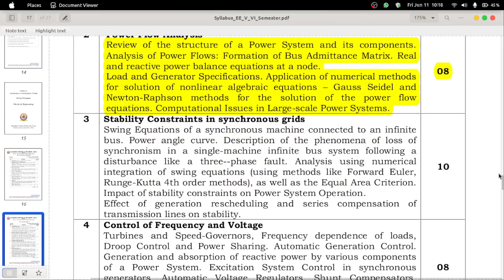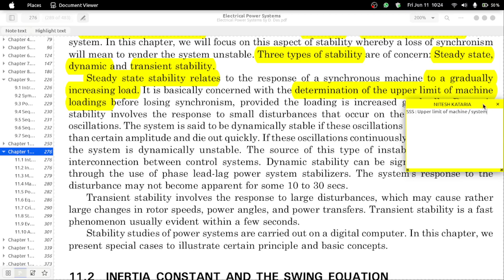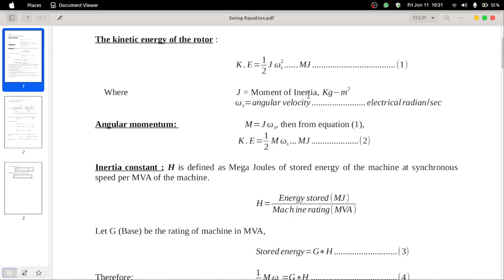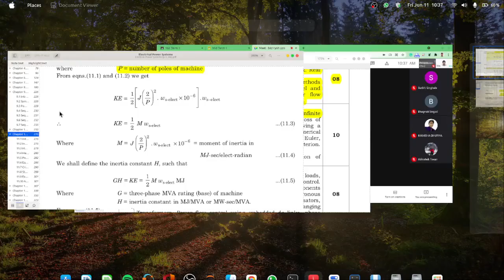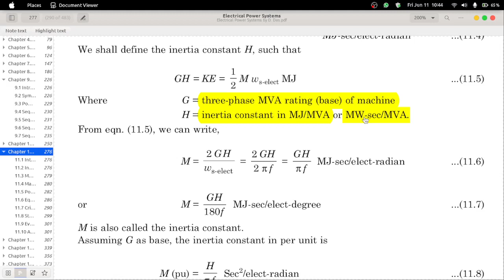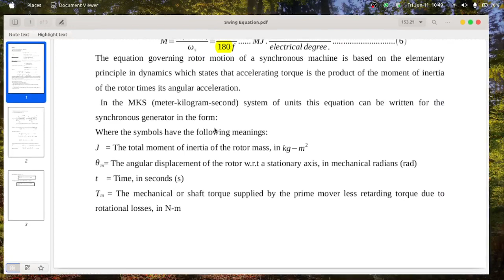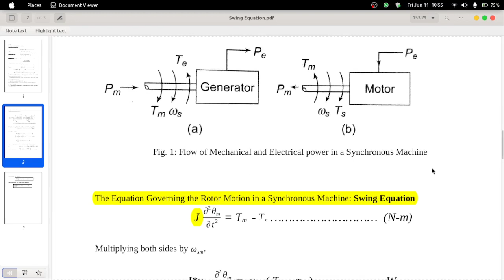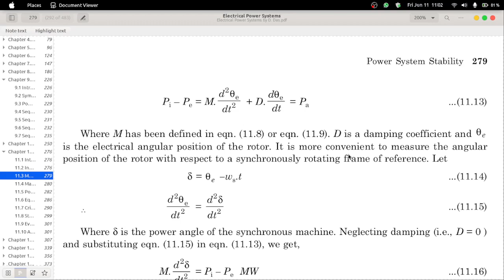Power System-II: PS Stability - Swing Equation By Mr. Nitesh Kataria, Assistant Professor(EED), NPIU